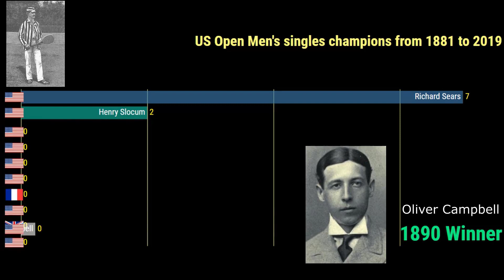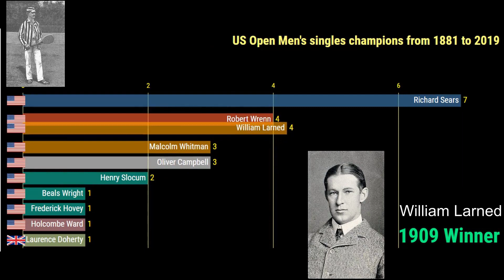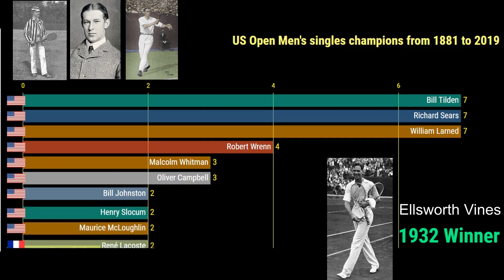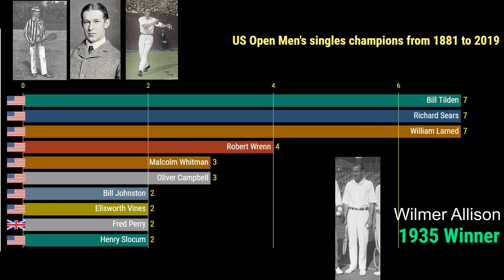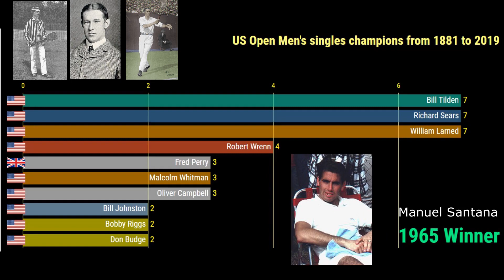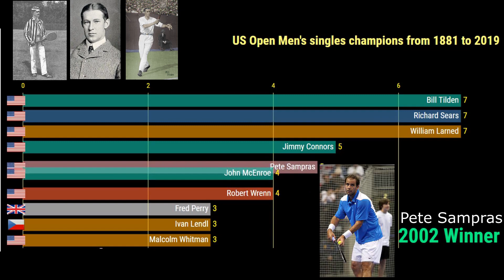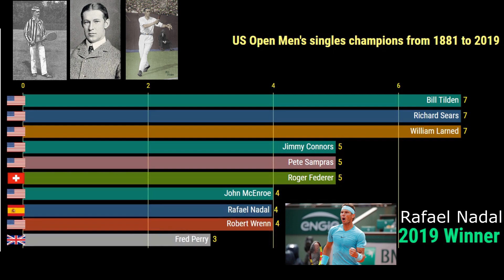US Open winners list from 1881 to 2019 along with Leading multiple championships winners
This video shows the list of US open tournament winners from 1881 to 2019

Also shows you who is the leading in winning the multiple championships by every year.

Richard Sears won first 7 tournaments continuously between 1881 and 2019

William Larned also won 7 US Open tournaments in the years 1901, 1902, 1907, 1908, 1909, 1910, 1911

Bill Tilden also won 7 titles in the years 1920, 1921, 1922, 1923, 1924, 1925, 1929

 Roger Federer, Pete Samprass and Jimmy Connors won 5 US Open Tournaments

Rafael Nadal won 2019 US Open title recently.

This video is based on the information from Wikipedia.